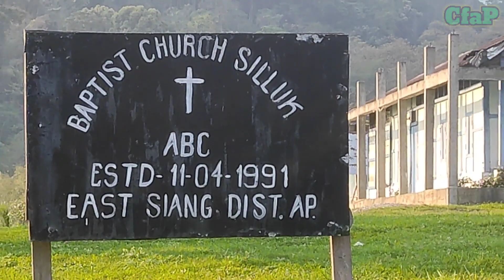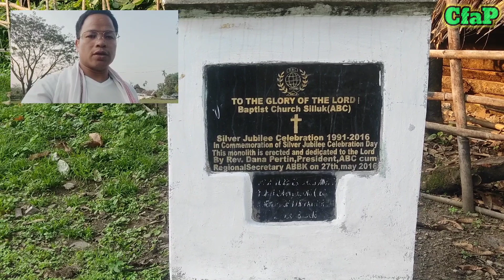Baptist Church Silluk l Church Explanation Vlog l East Siang District Arunachal Pradesh India